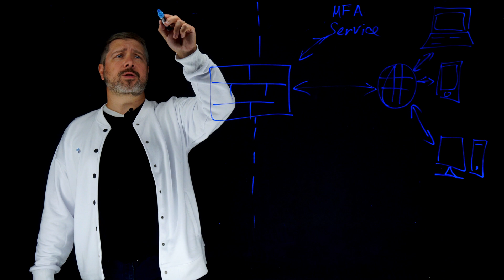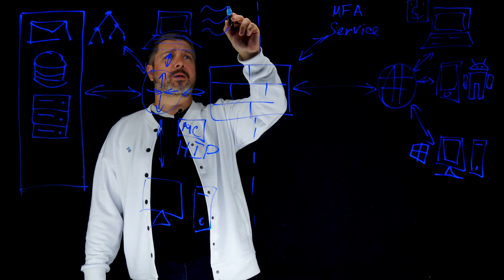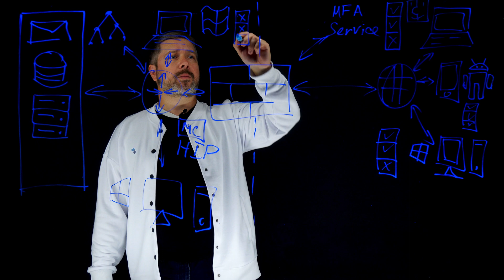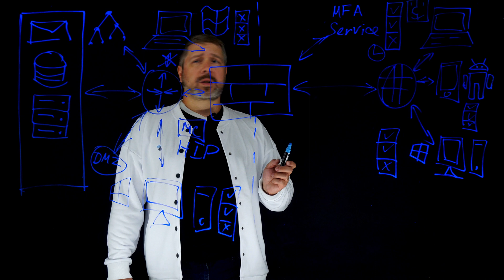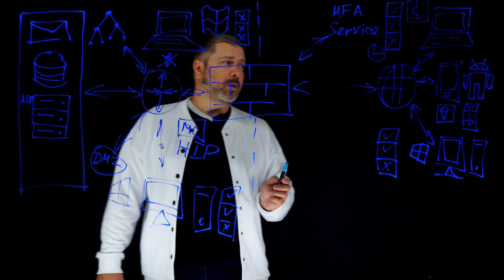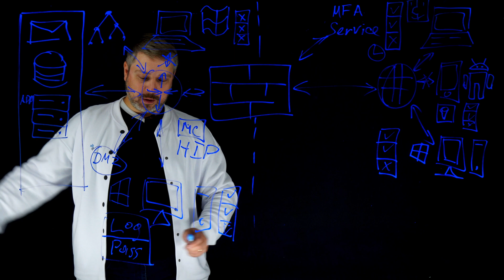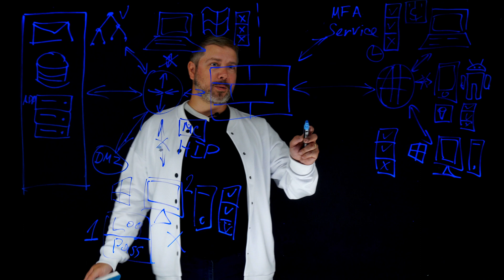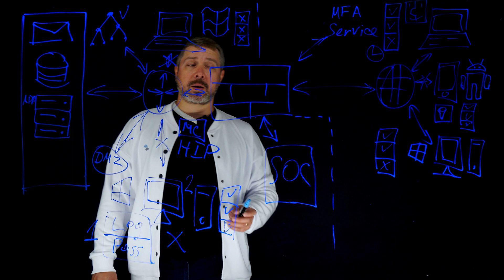Реализация принципов ZTNA на основе NAC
В данном видео мы расскажем основные принципы реализации сетевого доступа с нулевым доверием (ZTNA) на основе решения класса NAC.
Спикер - менеджер по развитию продукта Виталий Даровских.